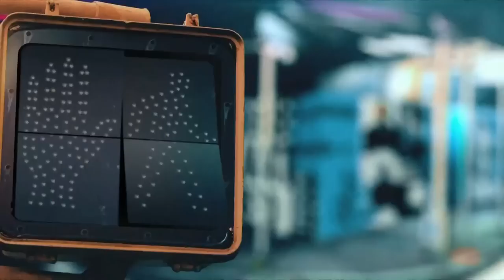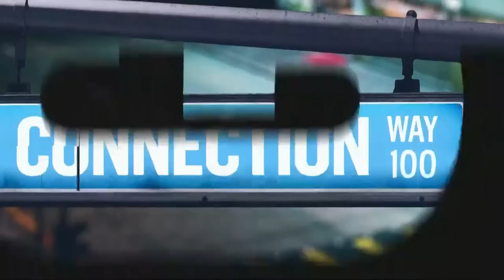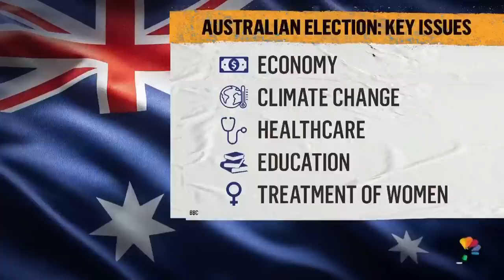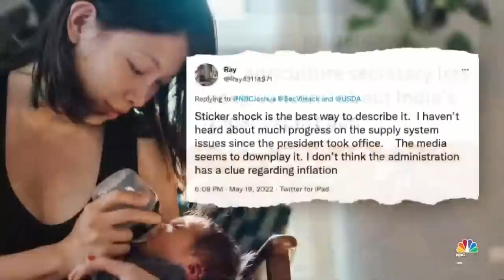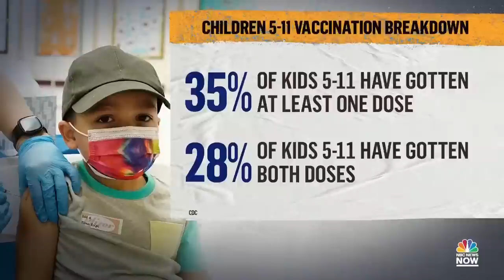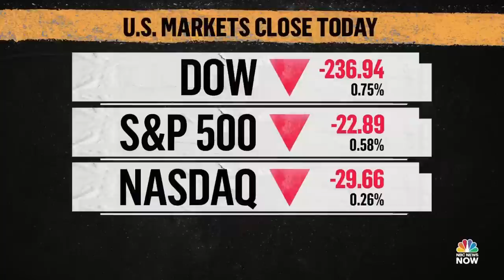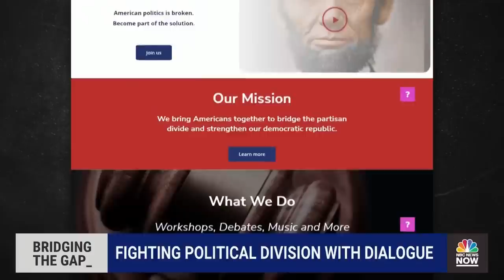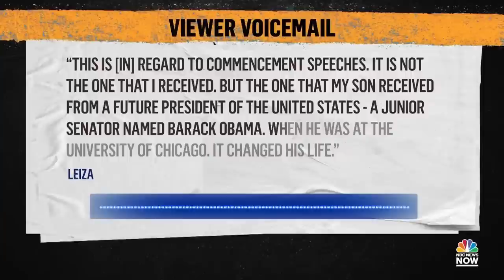NOW Tonight with Joshua Johnson - May 19 | NBC News NOW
The Senate passes a new $40 billion Ukraine aid package, CDC advisors recommend the Pfizer Covid-19 booster shot for children ages 5-11 and Oklahoma is one step closer to banning abortion at conception.